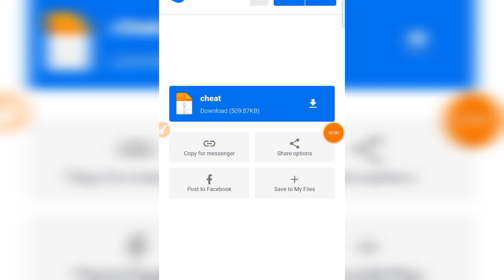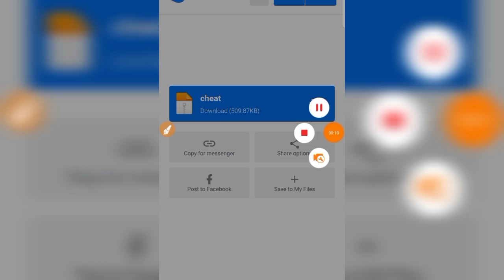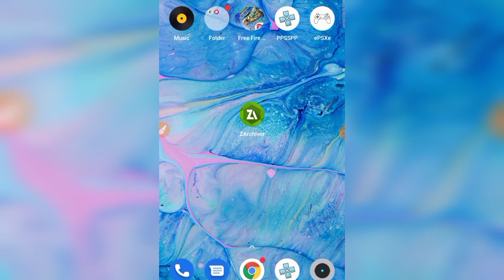God of war ghost of sparta ppsspp cheats | God of war ghost of sparta psp cheat codes New Trick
God of war ghost of sparta ppsspp new cheats | God of war ghost of sparta ppsspp new cheat codes

About this video 👉  God of war ghost of sparta psp cheats  | God of war ghost of sparta psp best cheats | God of war ghost of sparta psp cheats Unlimited Health Unlimited Power Unlimited Orbs | play god of war cheats

Angry Birds Journey Mod Apk
File Link Mediafire

God Of War Chains Of Olympus Game 85mb File Link Mediafire

God Of War Chains Of Olympus Cheats Video Link

God Of War Chains Of Olympus Best Settings Video Link

 5rs Per Number PAYTM Cash Free Loot Lo